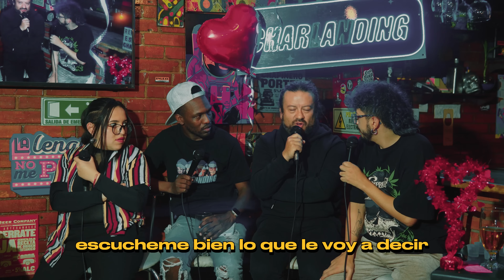Charlanding - Cap 75 La encontré saliendo del Motel con Otro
Charlas banales, casuales y cómplices de unos comediantes en una casa cualquiera de la ciudad de Bogotá.